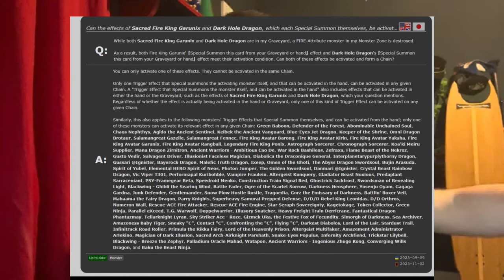Yugioh Is Changing The Rules AGAIN!?